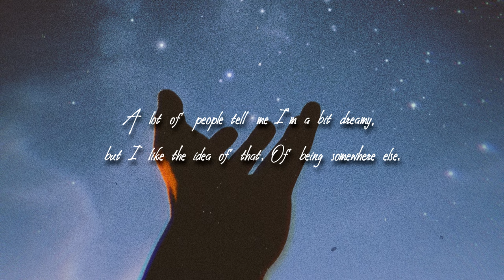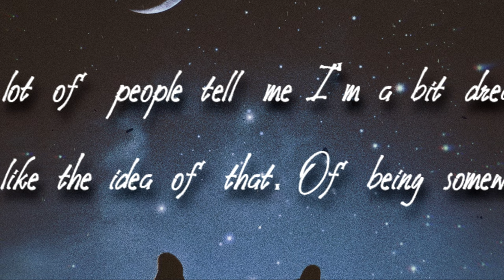raccoon with a groovebox - Dusty Keys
Unlock the door, how deep does the rabbit hole go?...

Would you like to view my uploads 2 days earlier than everyone else? If so click the "JOIN" button under the video to find out more!

Artist: Raccoon with a groovebox
Track: Dusty Keys

This is an agreed project between Homework Radio and Raccoon with a groovebox to produce a completely unique piece of media exclusive to YouTube.